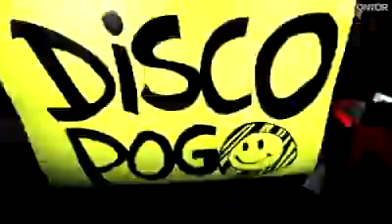Atzen musik - Disco Pogo